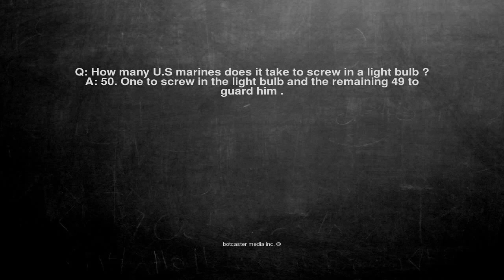Ok, here is the joke. Q: How many U.S marines does it take to ...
Q: How many U.S marines does it take to screw in a light bulb ?
A: 50. One to screw in the light bulb and the remaining 49 to guard him .